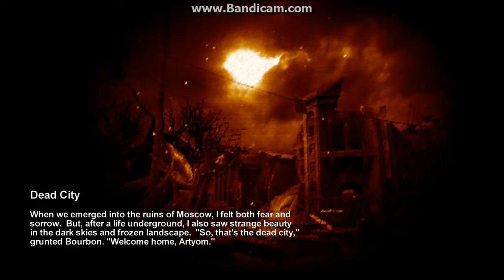Drunk Science Gaming - Metro 2033 #8: Drugs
Don't take a hit off of whatever that was on the counter.  It's pretty heavy stuff.